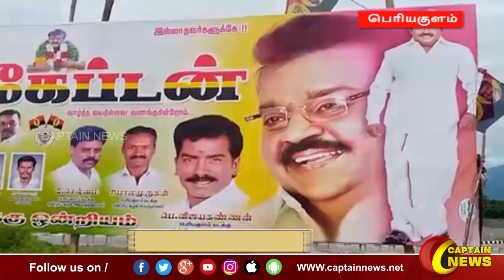பெரியகுளம் | கேப்டன் பிறந்தநாள் விழா முன்னேற்பாடுகள் தீவிரம்.